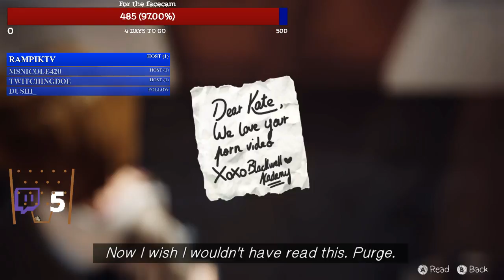XB1 cz/eng sunday mornin everyday :D (Part 2)